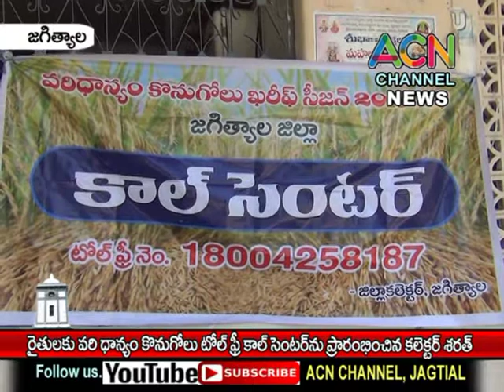జగిత్యాల : రైతులకు వరి ధాన్యం కొనుగోలు టోల్ ఫ్రీ కాల్ సెంటర్ ను ప్రారంభించిన కలెక్టర్ శరత్